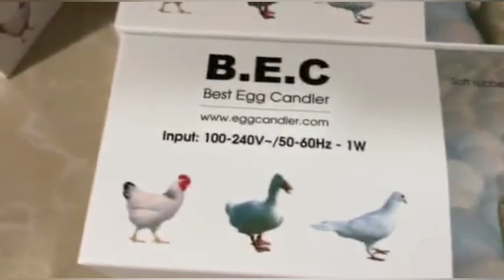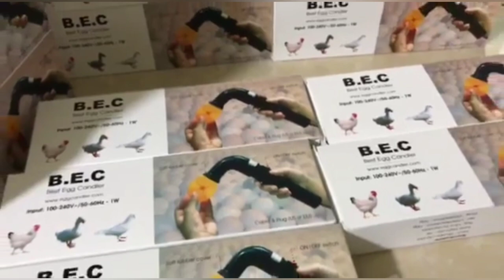ពិលឆ្លុះពិនិត្យមើលស៊ុតបក្សី ឆ្នាំ2020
ពិលឆ្លុះពិនិត្យមើលស៊ុតបក្សី ឆ្នាំ2020 មុនដាក់
ស៊ុតភ្ញាស់ចូលទូរភ្ញាស់ ដឹងពីការបង្កកំណើតស៊ុត

តើអ្នកចង់មានអាជីកម្មផ្ទាល់ខ្លួនដែរឬទេ?
តើអ្នកចង់បានចំណូលតាមតម្រូវការដែរឬទេ?
តើអ្នកចង់ក្លាយជាទីប្រឹក្សាផ្នែកកសិកម្មដែរឬទេ?
ស្រុកកែវសីមាខេត្តមណ្ឌលគិរីកសិដ្ឋាន 400